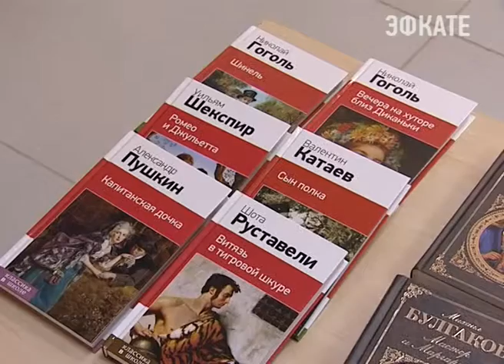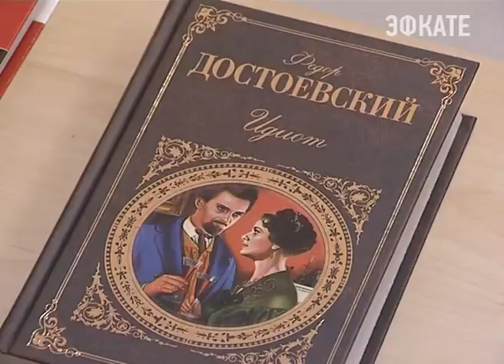В Сочи появился первый книжный магазин с функцией проката. Новости Сочи Эфкате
«Стеллаж» сочетает в себе преимущества книжного магазина и библиотеки.
Сочи. Новости.
Телеканал Эфкате.